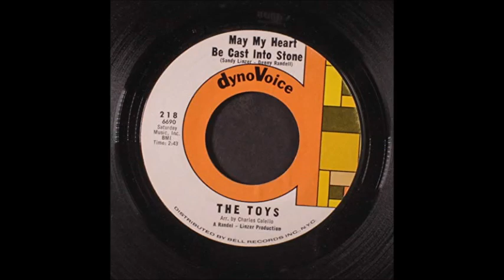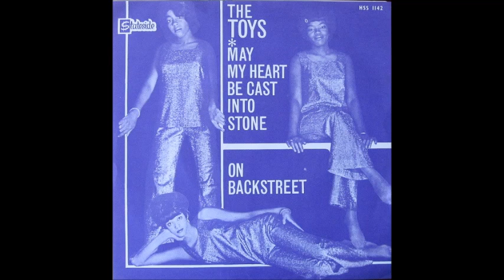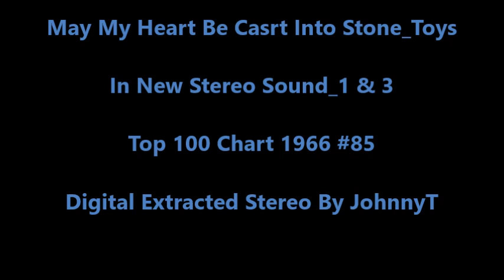May My Heart Be Cast Into Stone_Toys (In New Stereo Sound_1 & 3) 1966 #85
In New Stereo Sound_1 & 3